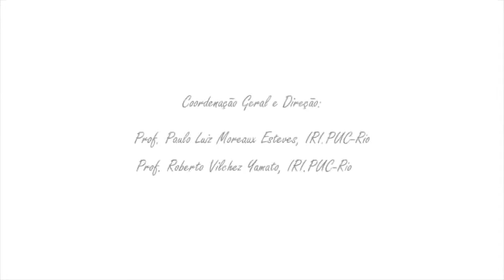The Cats of Mirikitani by Michael J Shapiro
Curso realizado pelo professor Michael Shapiro entre os meses de maio e junho de 2014, a convite do Departamento de Relações Internacionais (IRI) da PUC-RIO e em parceria com o projeto da Escola de Altos Estudos.

As opiniões aqui expressas são de inteira responsabilidade do(a)(s) autor(a)(es)(as), não refletindo, a posição das instituições envolvidas.

The opinions expressed herein are the sole responsibility of the author and does not necessarily reflect the position of the institutions involved.